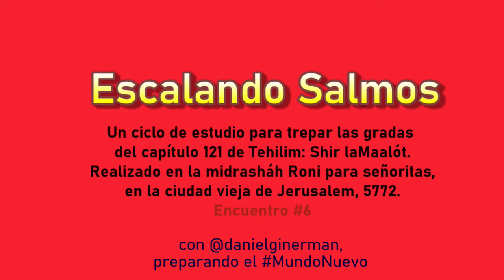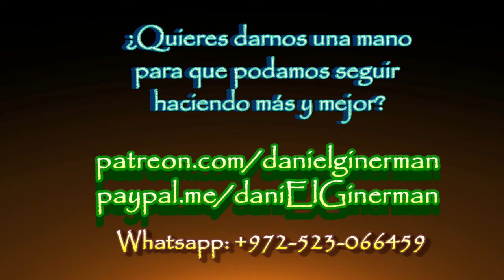Escalando Salmos 06: SHAMOR y ZAJOR EN UN ÚNICO DICHO que lo explica todo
Completamos (siempre provisoriamente) el estudio que nos motivó el capítulo 121 de Tehilim 121.
con rav daniEl israEl Ginerman en Midreshet Roni (midrashah para chicas en la Ciudad Vieja de Ierushalaim), para la Comunidad de Torah, 5772